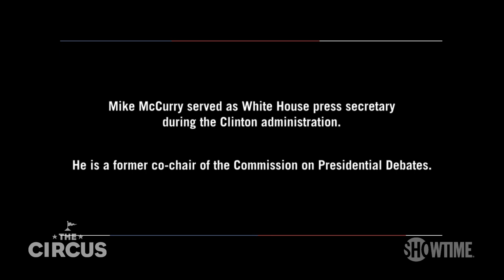Does the Public Have a Right to Know About the President's Health? | THE CIRCUS | SHOWTIME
Mark McKinnon sits down with Mike McCurry, former White House Press Secretary during the Clinton administration, to discuss questions about President Trump's COVID-19 diagnosis and the need for more government transparency. All episodes of The Circus are now streaming with the Paramount+ with SHOWTIME plan.